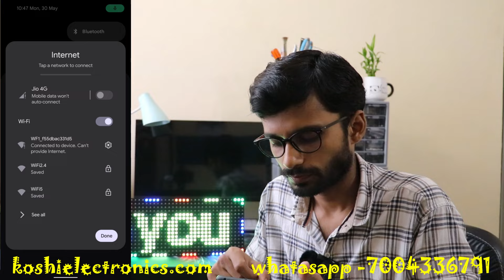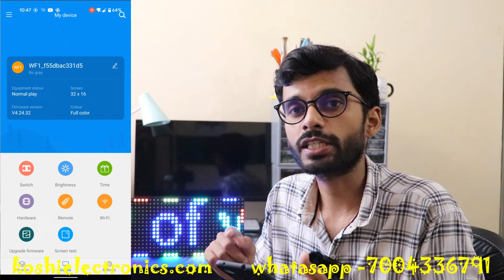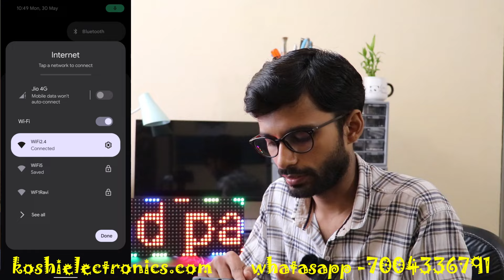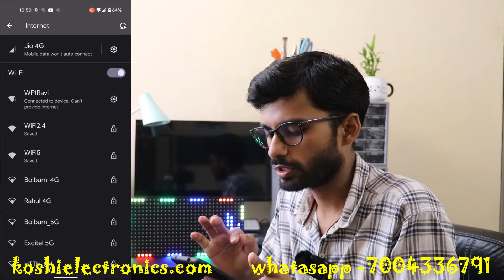How to change P10 WiFi display password | Huidu controller setting | Hindi | koshielectronics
In this video, we learn about How to change the P10 WiFi  display  password